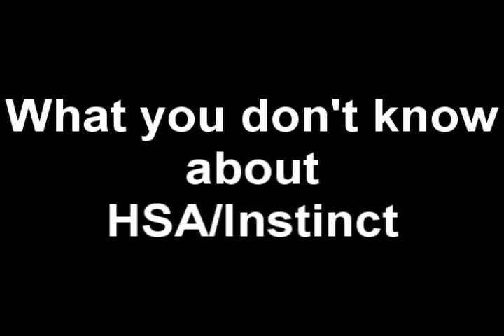What you don't know about HSA/Instinct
Instinct back in his noob days. Compare the pair.
Happy New Year / eve.